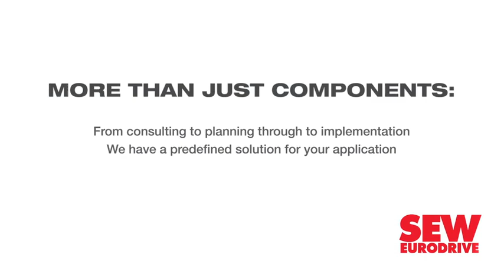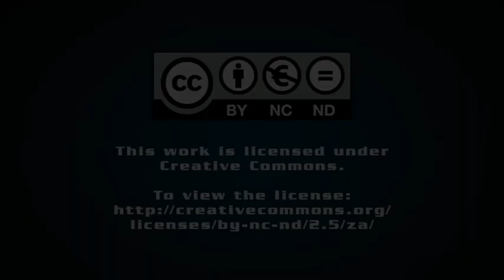Rosebank developments require greater city involvement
The Rosebank node has enjoyed much success and years of developments; however, there are a number of challenges that require further support from the City of Johannesburg to mitigate, and to bolster further developments in the area.

Photographs by John Hogg.